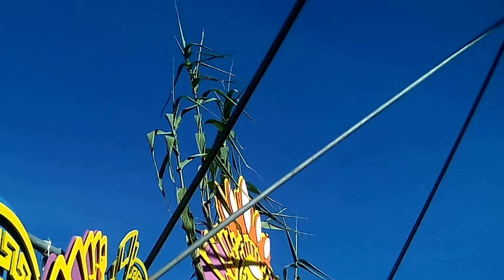Dazzle Beat at Luminopolis (The Tribe)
Org Psyart Records
Video by Psy Trance Events Portugal